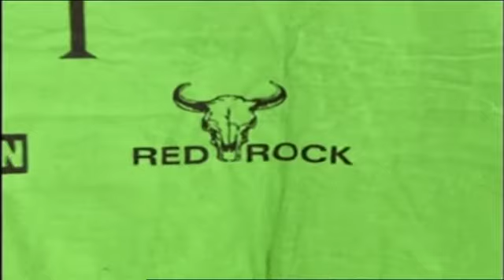PNG Extra Ep54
Cerebral Palsy- Interview